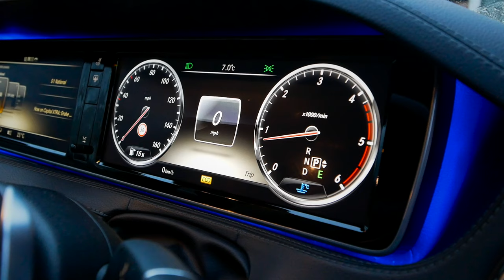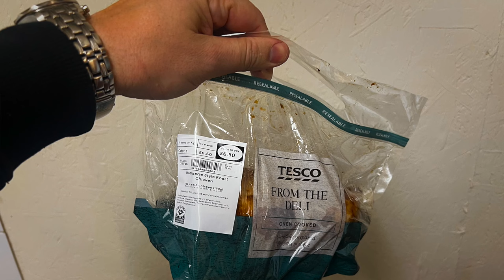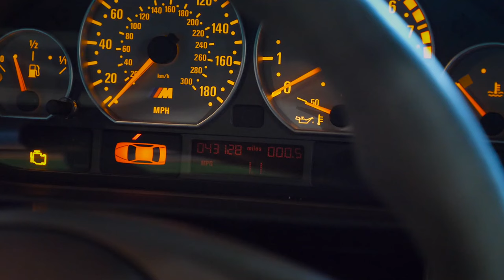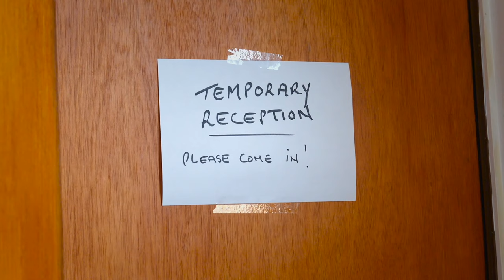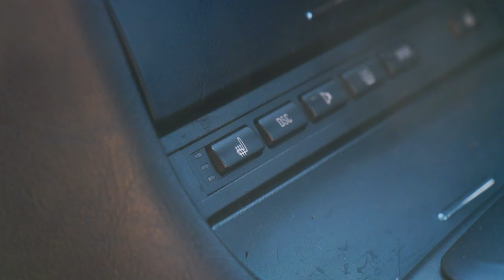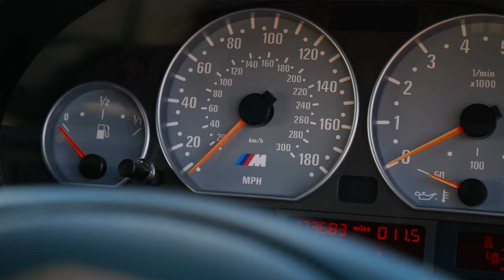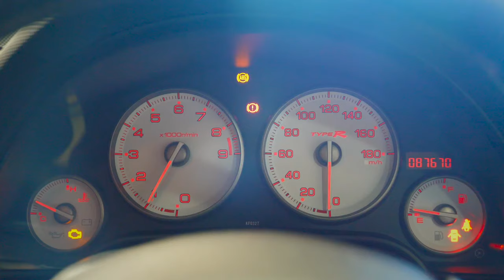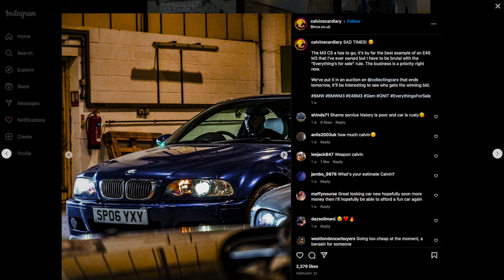Day In The Life Of A USED CAR DEALER